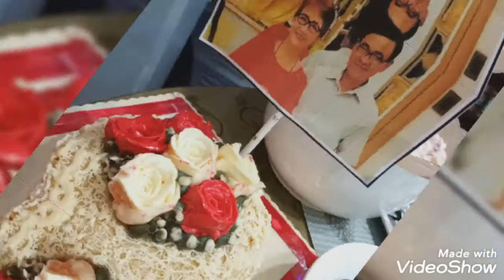Mom Dad37th Wedding Anniversary Oct 1 2020